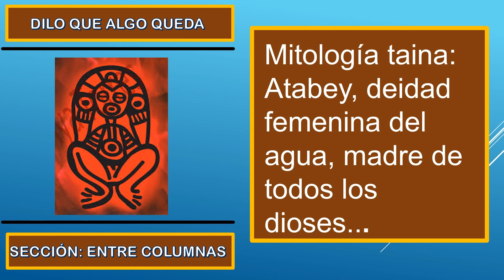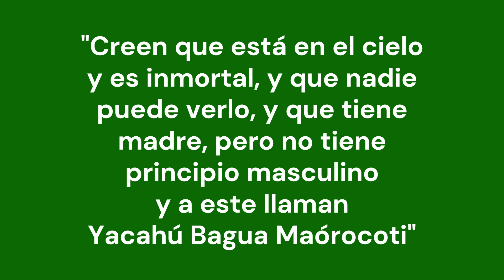Mitología taina: Atabey, deidad femenina del agua, madre de todos los dioses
En la mitología taína, tribu que ocupaba buena parte de las islas del Caribe e igualmente La Española, hoy Haití y República Dominicana, Atabey era el principio femenino del mundo, y fue madre de Yúcahu, el principal dios de los taínos que, entre otros atributos, era la divinidad de la yuca.
Isidro Toro Pampols.·. nos hace una referencia sobre este hecho cultural.